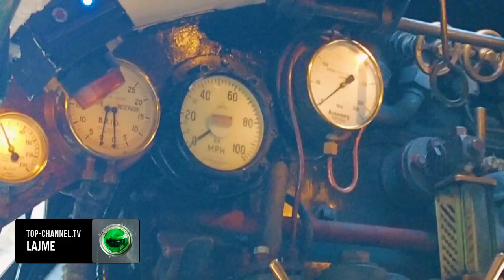Top Channel/ Treni historik me avull i Skocisë mbush 100 vjetorin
Treni i parë me avull në botë që arriti shpejtësinë mbi 100 milje në orë ‘Flying Scotsman’ (Skocezi Fluturues), kalonte sot sërish mes stacionit kryesor të Edinburg në Skoci teksa celebronte 100-vjetorin.

Lokomotiva e tij e famshme u nis për herë të parë nga Doncaster në 24 shkurt 1923, dhe prej shpejtësisë së tij i mbiquajt “Skocezi Fluturues”, gjatë një ekzibicioni në Londër, thotë  përfaqësuesja e muzeumit të hekurudhave Judith McNicol.

Treni ishte i pari që bënte pa ndalesë itinerarin Londër Edinburg dhe ka udhëtuar gjithashtu nëpër botë, duke u transportuar në Amerikë e Australi.

Poeti vendas Simon Armitage, që ishte në Edinburg për mbërritjen e lokomotivës tha se Flying Scotsman përfaqësonte një "kombinim të mekanikës dhe magjisë".

"Është si njëfarë ëndrre e gjithë kjo. Ishte treni i parë me avull që arriti shpejtësinë mbi 100 milje në orë dhe i veti që ka udhëtuar nëpër botë. Ai ka udhëtuar në Amerikë e Australi prandaj njihet në botë”.

Përfaqësuesja e hekurudhave Judith McNicol, shtonte:

"Trenat kanë pasur përherë një vend romantik në kulturë e letërsi. Unë po qëndroja pranë tij dhe e pashë se është një bishë e madhe frymezuese, e pisët dhe e fuqishme”.
Pamjet: AFP